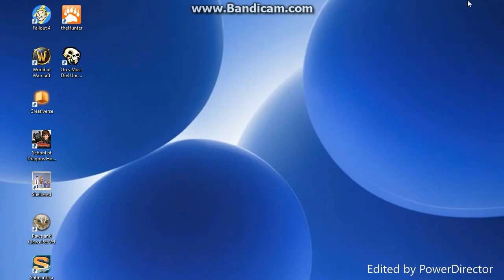Sheltered part 4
Hey guys, i'm back with a fresh new Sheltered video and today I wanna point out that recently someone did a picture of my channel and I loved it so much that i’ve decided to use it in my video as my outro. Thank you so much CeeJinary for willing to do that for me and make sure you guys check her out cause she does a lot of really amazing art and I find her really nice. I will leave a link below for her channel. Anyways, thank you guys so much for watching, if you like this, fire up that like button and comment section below and let me know how I did. Make sure to slap that subscribe button with your paws or tails or whatever if you guys wanna keep up with more of my videos as soon as they come out. Thank you guys for watching and I will see all you fellow night riders in the next video, Bye guys!
~~Social Media~~
Amino username: Shadowfury (find me in the youtube amino)